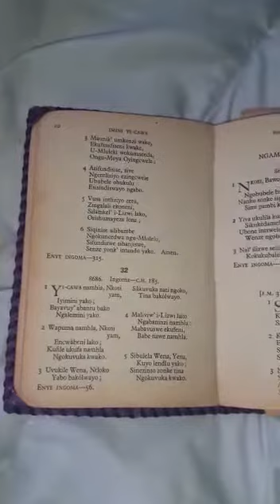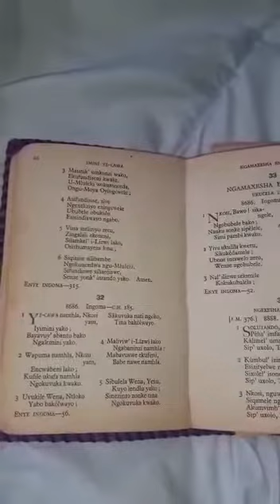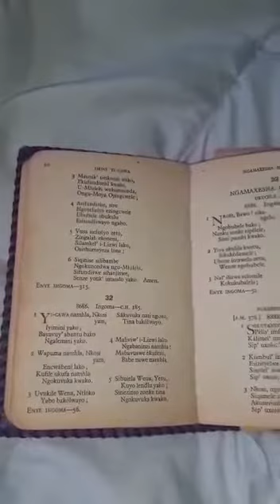Anglican isiXhosa Hymn 32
Sang by Athule Makeleni